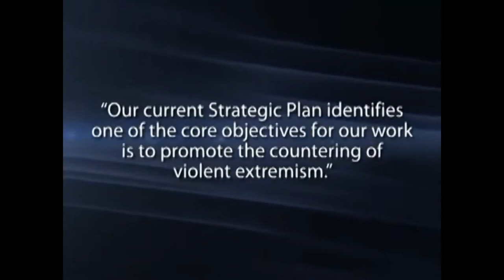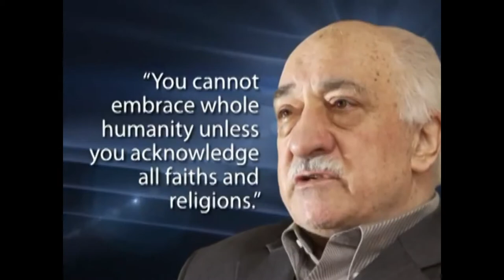Fethullah Gulen - EastWest Institute's 2011 Peacebuilding Award - Background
[Fethullah Gulen | Gulen Movement | Hizmet Movement | EastWest Institute]

Fethullah Gülen, well-respected Turkish intellectual and scholar, was named for the The EastWest Institute's (EWI) 2011 Peace Building Award at an awards dinner held in New York on 10 May 2011, Tuesday for his contribution to world peace.

Journalists and Writers Foundation (GYV) President Mustafa Yeşil received the prestigious award on behalf of Gülen. In a message he sent to the ceremony, Gülen said he accepted the award not on behalf of himself but on behalf of numerous volunteers, among whom he sees himself.

Gülen is a Turkish Islamic scholar well known for his teachings promoting mutual understanding and tolerance between cultures. One of the world's most influential Islamic scholars, Gülen came out at the top of the list of "The World's Top 20 Public Intellectuals" by the magazines Foreign Policy and Prospect in 2008. Now residing in the US, Gülen has pioneered educational activities in a number of countries along with efforts to promote intercultural and interfaith activities around the world. He has written nearly 50 books in Turkish, some of them translated into several languages.

John Edwin Mroz, the president and chief executive officer of the EWI, also delivered a speech during the ceremony and said it is an honor for the institution to present the award to Gülen.

A cinevision show explaining why the award was presented to Gülen was aired during the ceremony. The video also underlined that immediately after the Sept. 11 terrorist attacks Gülen issued a message in The Washington Post condemning terrorism and offering his condolences to the victims, saying in it that a Muslim cannot be a terrorist and that one engaged in terrorism cannot be a Muslim.

Mroz said the peace award presented to Gülen is a very prestigious one as it is presented once every year. He defined Gülen as a sincere Muslim who practices what he preaches.

Latest news, academic excerpts, commentary, book reviews and interviews on the Hizmet Movement (aka The Gulen Movement) and Fethullah Gulen: